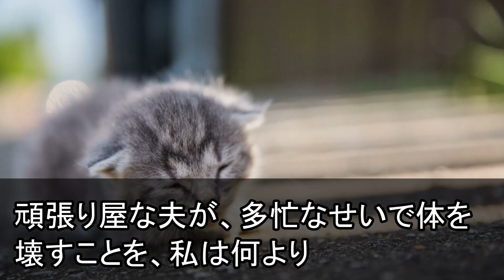【スカッとする話】高級居酒屋で父と食事中。隣の個室席に家にいるはずの夫が女と入ってきた…。浮気を疑い耳を済ませると二人の恐ろしい会話が聞こえてきて…→警察に通報すると３分後...【修羅場】